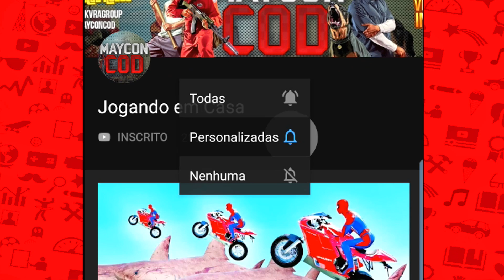Short Life Ragdolls Win & Fail - Level 14 - 16 (iOS / Android)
Short Life Ragdolls: Ajude este pobre rapaz a fugir desta casa que está cheia de armadilhas super perigosas. Evite os picos, as minas, as balas e outras dolorosas armadilhas para chegar ao fim do desafio em segurança. Você acha que consegue pegar as três estrelas pelo caminho?

Game developed by gametornado.

Objetivo:
Criar entretenimento usando jogos de Video game.

MANDE PRESENTES:
CAIXA POSTAL: 92
CEP: 36660000
ALEM PARAÍBA / MG